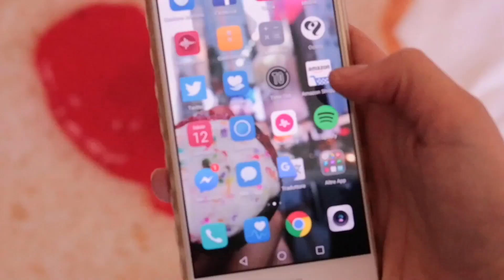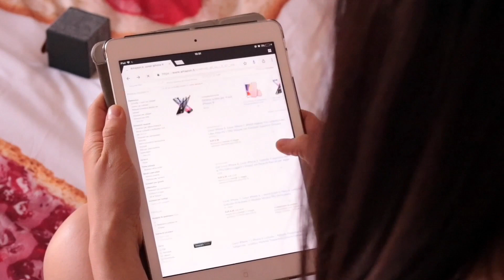NIGHT ROUTINE ESTIVA 2018! 🌙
QUI trovi le mie cose che uso:
- CASSA BLUETOOH
- COVER COLORATE
- IL MIO CELL HUAWEI P9 LITE
- PLANNER / BULLET JOURNAL
- EVIDENZIATORI PASTELLO

Passa a trovarmi su instagram!!!